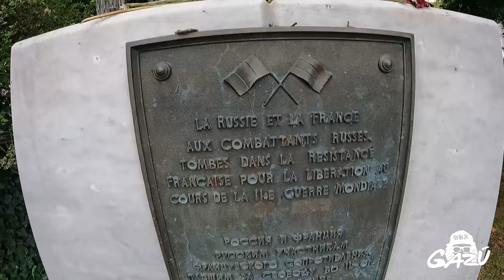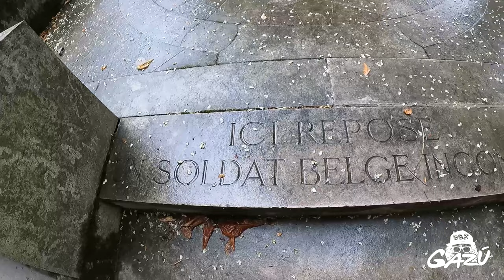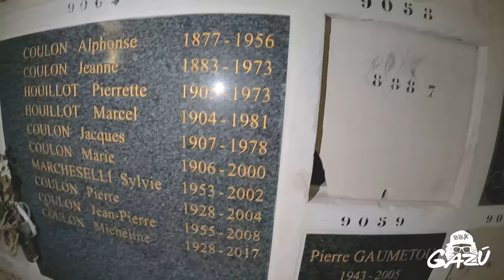El cementerioo mas vistado del mundo / Paris, Francia